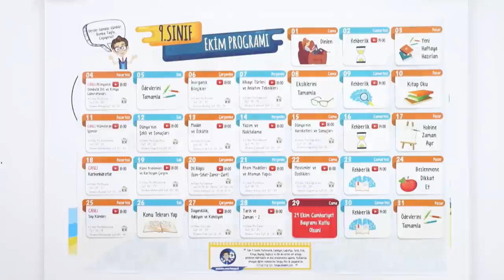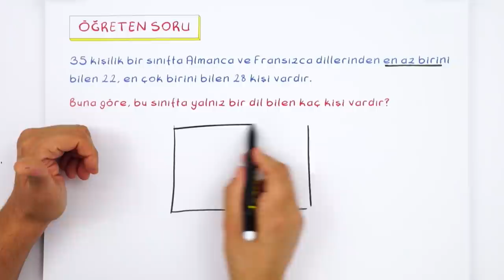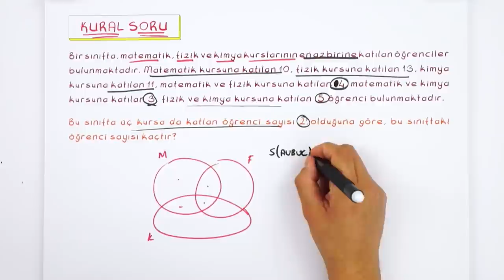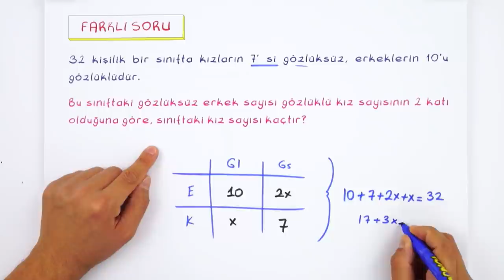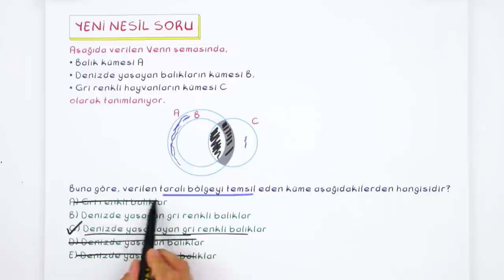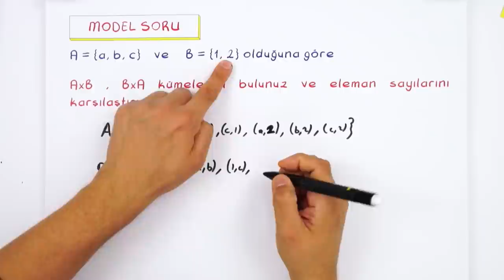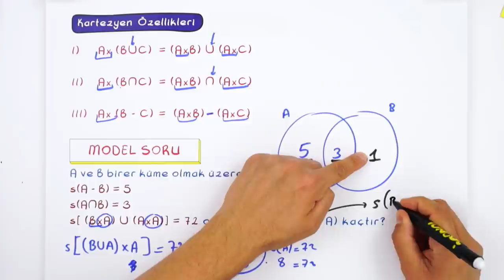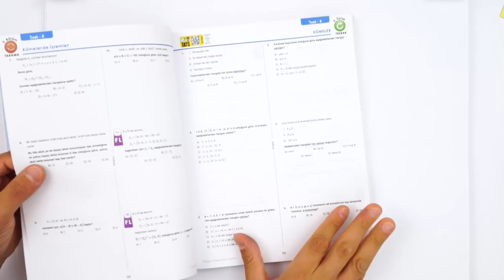9. Sınıf Matematik | Küme Problemleri ve Kartezyen Çarpım #2022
Yepyeni bir dönemde daha seninleyiz! Sene boyunca; canlı yayınlar, konu anlatımları ve soru çözüm videolarıyla, Tonguç yanında! Dersimiz Matematik 'in önemli konularından "Küme Problemleri ve Kartezyen Çarpım". Hazırsan başlıyoruz! 😎

00:00 : Giriş
01:27 : Küme Problemleri
05:14 : Soru Çözümü
20:51 : Sıralı İkili
23:30 : Kartezyen Çarpım
25:06 : Soru Çözümü
28:54 : Kartezyen Özellikleri
31:47 : Kartezyen Çarpımın Grafiği